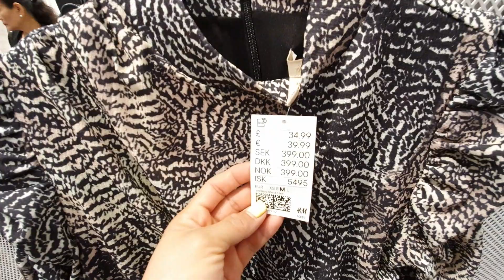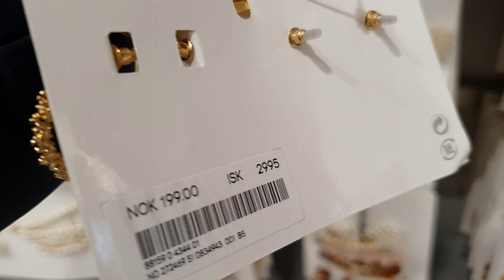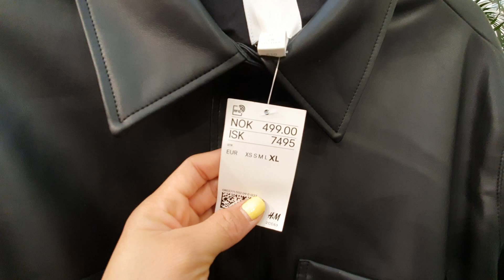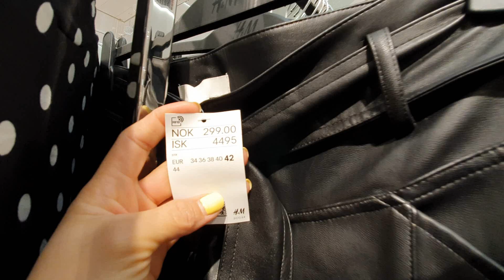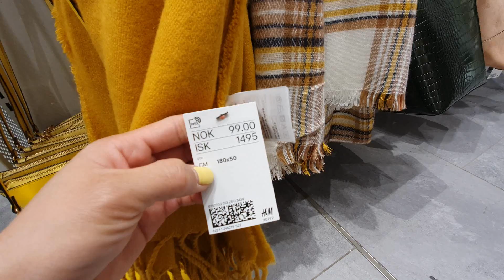NEW IN H&M 2019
Hello my dear Lovelies! New H&M virtual shopping vlog is now up!